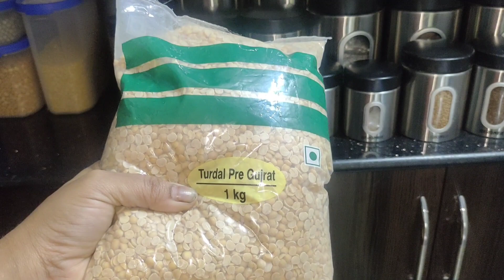How to keep kitchen clean and organized/Tips to keep kitchen clean/Habits to keep kitchen clean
Today I have uploaded new video about few ideas or tips that helps to me to keep my kitchen clean and organized.